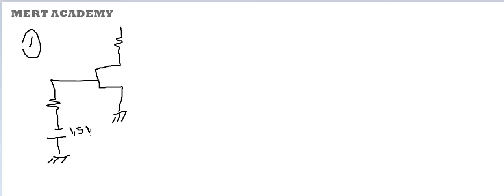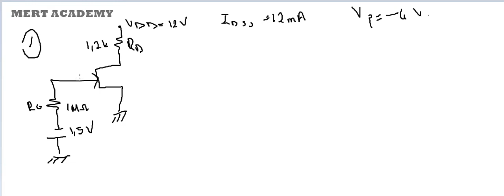10.Jfet Soru Çözümü 1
Elektrik Elektronik Mühendisliği Ders Videoları
Bjtlerde  Dc Yük Doğrusu Çizimi ve Çözümlü Örnek
Elektronik Elemanlar 1
Betadan Bağımsız Dc Öngerilimleme Devresi
Elektronik Components 1
Bjtlere Giriş
DC Analiz
Çözümlü Örnekler
Aktif Bölge
Doyum Bölgesi
Anahtarlama Elemanı
Yükselteç
Jfetlere Giriş